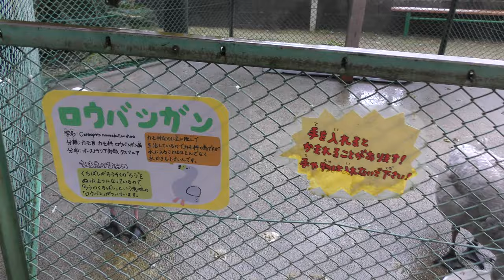ロウバシガン (姫路セントラルパーク) 2019年2月11日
ロウバシガン (姫路セントラルパーク)

□ ロウバシガン
英名：Cape barren goose
学名：Cereopsis novaehollandiae

■ 撮影場所
姫路セントラルパーク (兵庫県)
Himeji Central Park